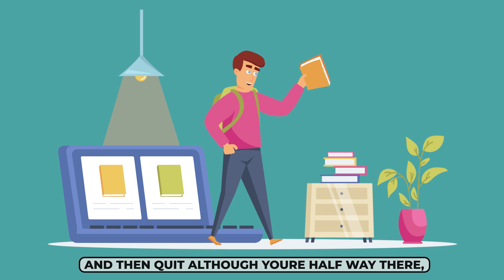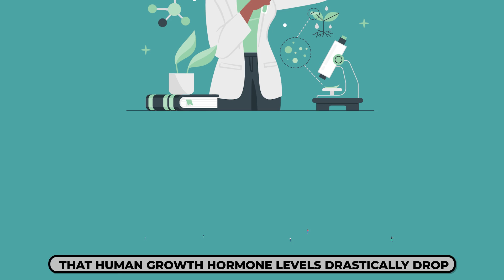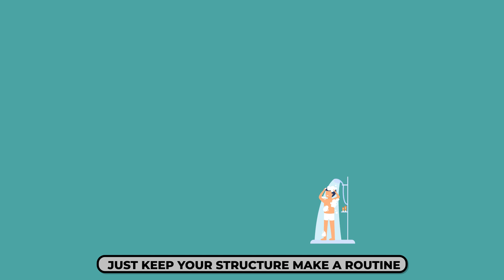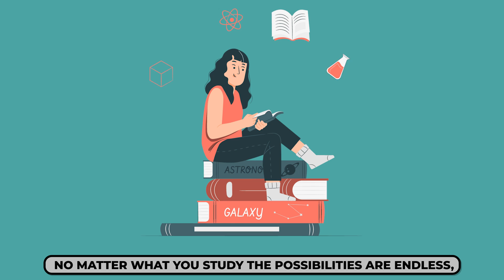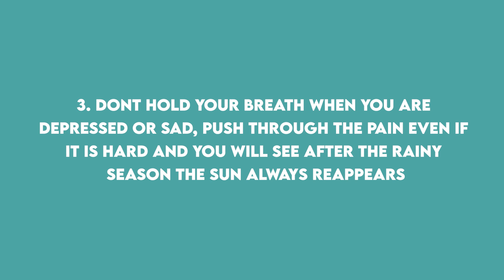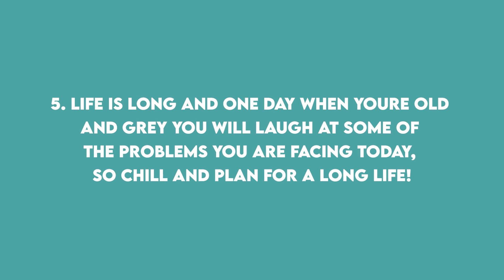Follow These 7 Tips To Finish Your Degree (animated video)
STUDENTS MAY I HAVE YOUR ATTENTION PLEASE!!
An Exclusive Dare to do. Study Motivation Video with some tips on how to finish your Uni Degree...
Please let me know in the comments below if you liked the video and if it could help you and if you have some tips for students dont be that guy or girl SHARE THEM :)
thanks a ton for watching and STAAAAY BLESSED :)

Music Search:

artlist, videoblocks

1)This video has no negative impact on the original works (It would actually be positive for them)
2)This video is also for teaching purposes.
3)It is not transformative in nature.
4)I only used bits and pieces of videos to get the point across where necessary.